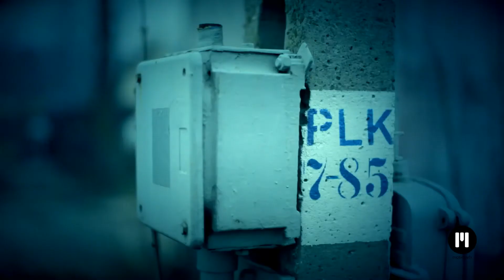Motion Templates Project_482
- Original Home of Apple Motion Templates, mFlare, mLooks & mBurns - creative tools for a creative minds.